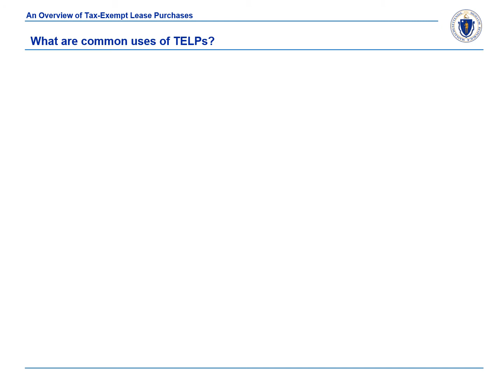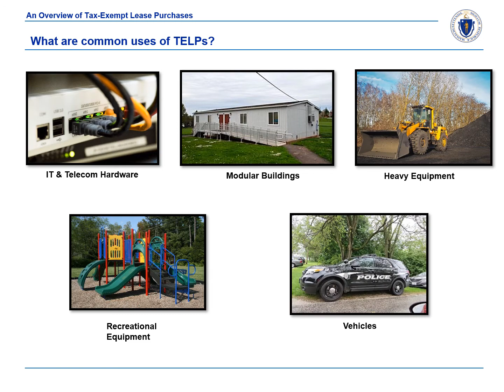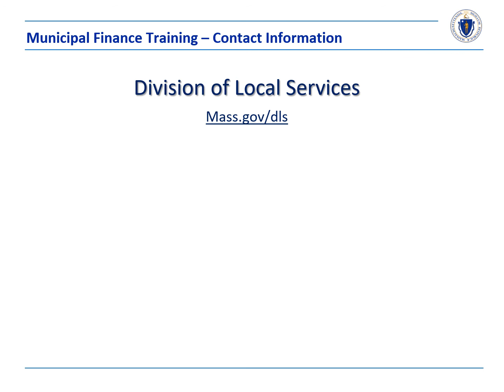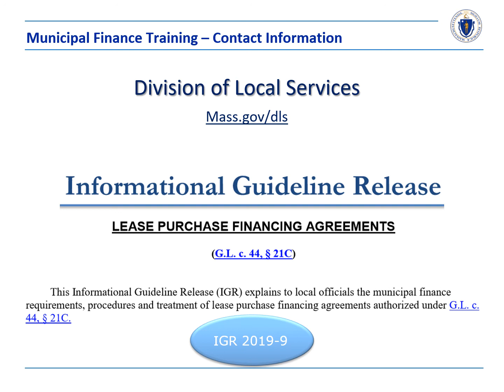An Overview of Tax-Exempt Lease Purchases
This presentation explains what a tax-exempt lease purchase is, how it works, and how a city, town, or district can authorize one.